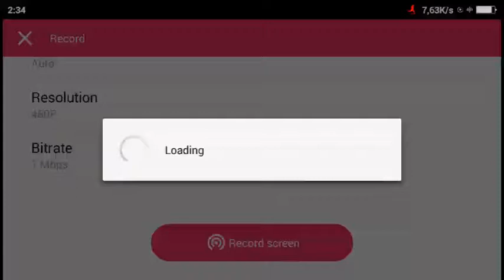Iruna online - Bishop vs Dajarte ( set m.counter )